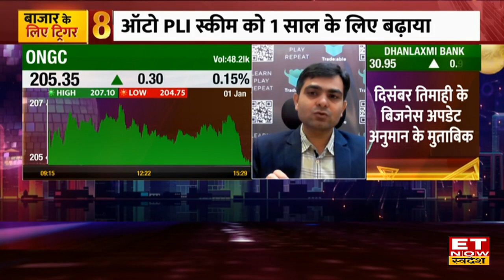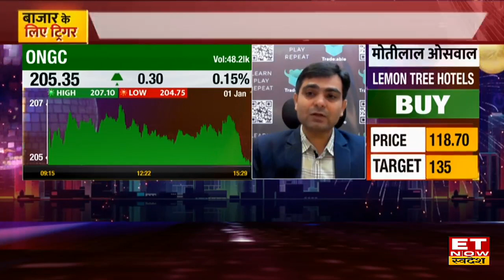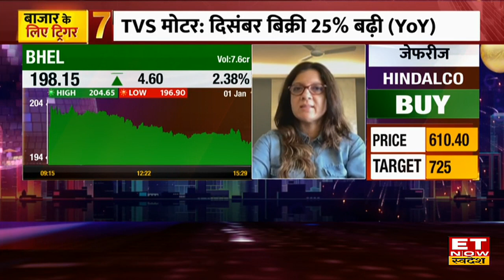ONGC & BHEL Shares में Crude Oil की उथल पुथल के चलते मौजूदा भाव से खरीदारी करना कितना ठीक? | ETNS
ONGC & BHEL Share में जानें निवेश को लेकर क्या है Experts की राय। जानें किन levels पर करनी चाहिए आपको खरीदारी और क्या है Target Price और जानिए किस Strategy के साथ इस Stock में पैसा कमाया जा सकता है देखें वीडियो।